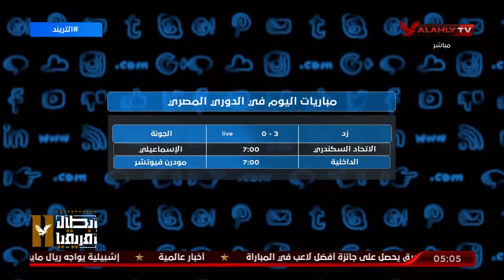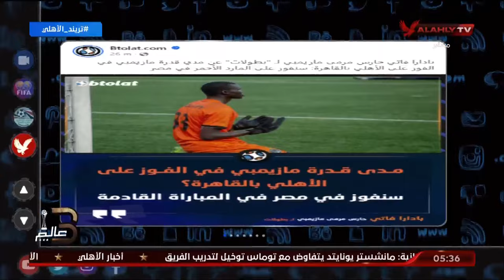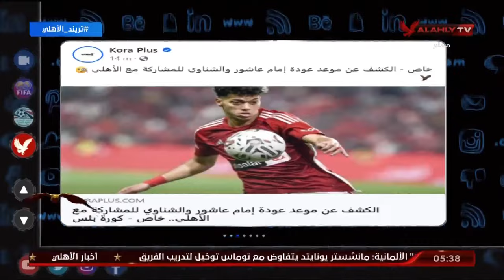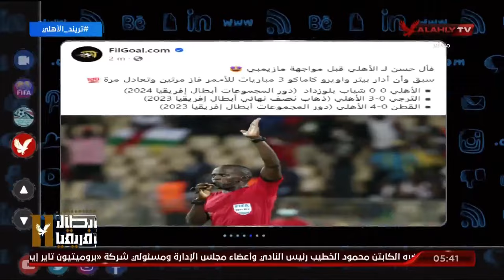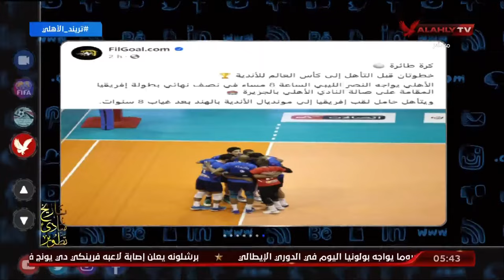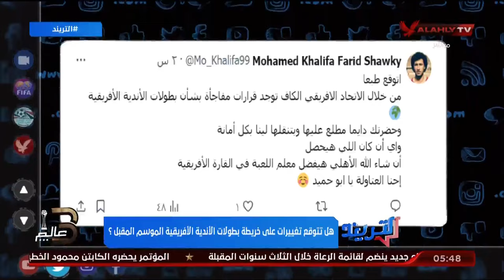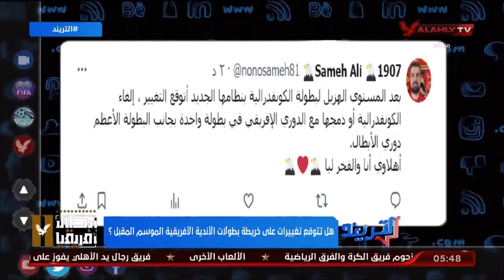حلقة التريند تقديم محمد سعيد | 22 - 4 - 2024